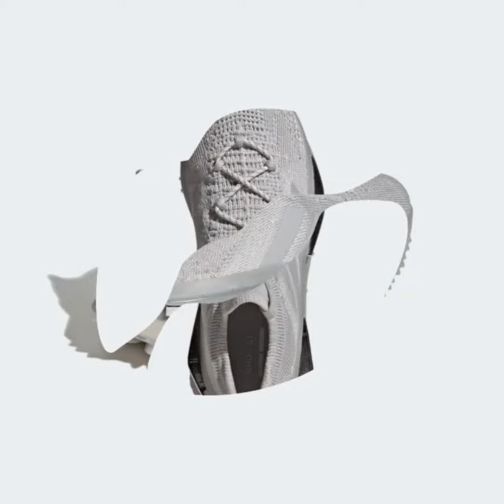adidas NMD S1